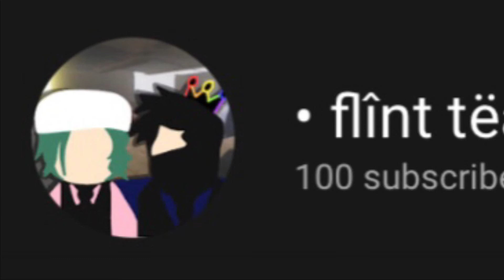WE HIT 100 SUBCRIBERS!!!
AGHHH!!!